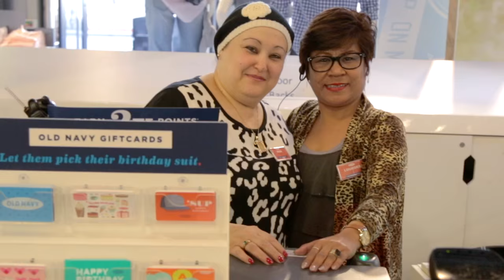Lilly Ledbetter: Equal Pay for Equal Work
Lilly Ledbetter, plaintiff in the U.S. employment discrimination case that set the standard for equal pay, shares a rallying cry for gender pay equality. At Gap Inc., we're proud to take a stand for equalpay — we pay women and men equally for equal work on average across the company.